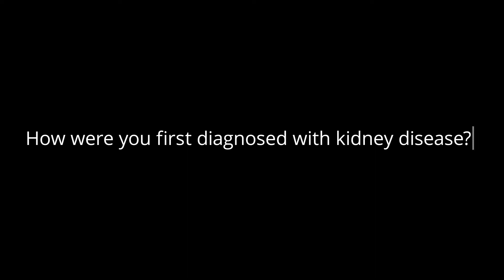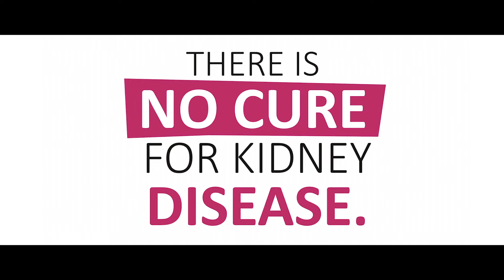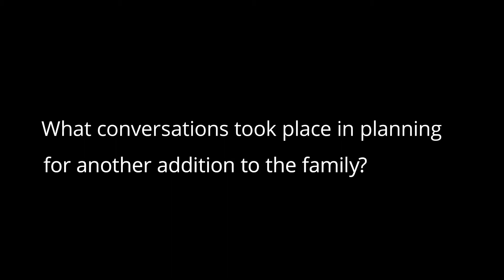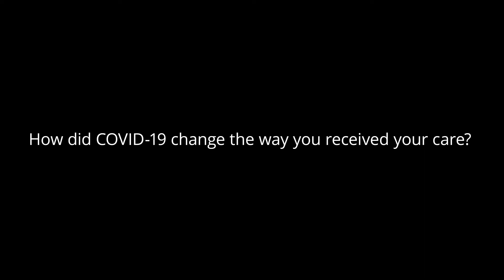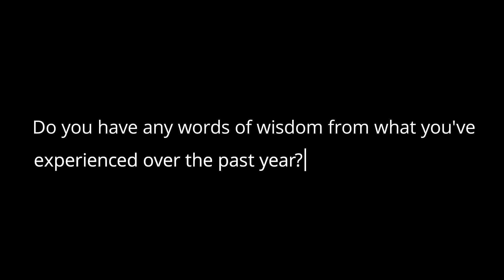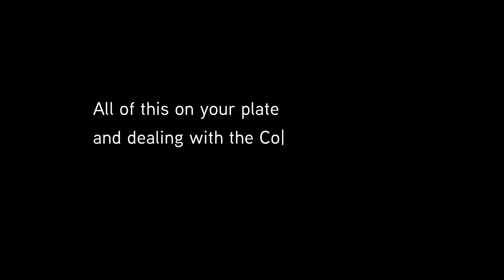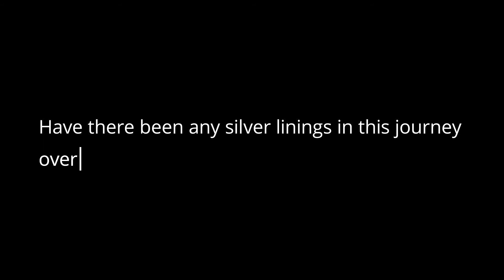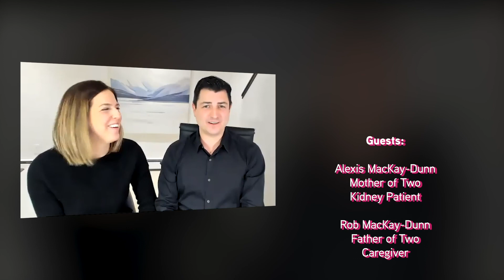A family's journey from kidney failure diagnosis to a kidney transplant (E# 138)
March is Kidney Health Month. To celebrate and highlight the challenges of living with kidney disease, in this episode we follow the journey of CKD patient and mother of two young children, Alexis MacKay-Dunn.

Alexis was first diagnosed with kidney disease in 2018 following the birth of her first child, Hayden.  Her CKD was being managed by her health care team but when daughter Sloane was born in December 2020, Alexis kidney function dropped severely and although stabilized for the time being, she is in need of a kidney transplant.

With the unrelenting support of her husband Rob by her side, Alexis now faces the challenge of finding a living kidney donor match. Follow their story in this episode.

Thanks for checking out this episode of PLUGGED IN.

For more information on how to become an organ donor